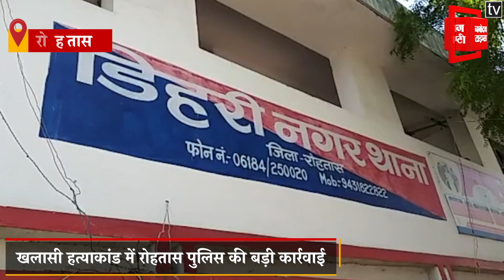खलासी हत्याकांड में हुई बड़ी गिरफ्तारी, 13 लोगों को पुलिस ने पकड़ा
रोहतास जिले के डिहरी में हुए खलासी हत्याकांड मामले में पुलिस ने बड़ी कार्रवाई की है...पुलिस ने 'मेसर्स आदित्य मल्टी कॉम प्राइवेट लिमिटेड' के 11 लोगों को गिरफ्तार किया है...साथ ही आदित्य मल्टीकम के 2 लोगों को गिरफ्तार किया है. इन लोगों के पास से पुलिस ने भारी मात्रा में हथियार भी बरामद किया है